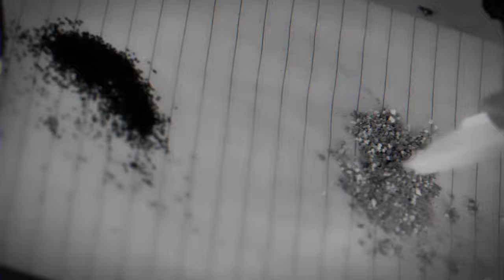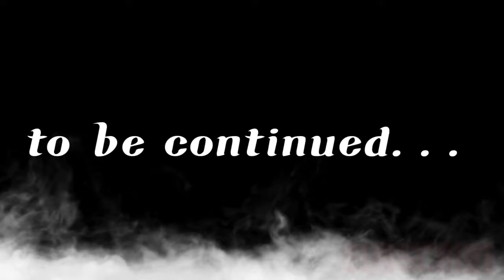Full Bawa Swag - ExpLicit sOund 2022 Gx Deva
EXPLICIT CONTENT

 Full bawa swag - EXPLICIT SOUND
Mohit Arya MUSIC .

lryics
Full bawa swag , tapori wala slang
Hp ka vibe , or cba ka zone
Left right dekhu , mujhe rokega kon
Niklun me road pe , dekhe sab gour se
Sabki zubaan pe ek hi swaal .
Bawe - kya secne ! Kya secne ?
Motta ee seen bawe , motta ee seen hai .
Dark apni life or , mehfil rangeen hai

Verse 1 - bawe hum 6 saal se zone main
2 saal se grinding hard , fake . Fake . fake Fake rappron ka kaal
GUNEGAAR , shukargujar , sar pe nasha jeet ka
Enemy ye sab mere , fake kalakar
Gaadi , ladki , paisa na dikhayun hathiyar
Or na 4 lines karke rhyme bna me kalamkaar
Bawe bohot kuchh sikha ke gaye , zali ye zamanaa, Or matlabi yaar
Hn ! Apno ki bheed main , dost mile 4 bawe , chutiye hazar
Mere shootron ke saath karke , full power ter
Karun full bang bang , Sunke tapori wala slang
Backbiting karne lagi , kutton ki gang
Chal tu bhi lagja line main , bohot jyada lambi hai
Tum jaison ki ktaar , khinchoo andar dhuan maal ka
Or tension sari bahr ...
Full bawa swag .

Verse 2 - bas mere hi nam ka shor , kyu faila charo or
Utha k middle finger, bawa betha in chill mode
Meri aadton ko chodd , shabdon ko sunle gour se
Hn daaru pita shouk se , or maal fukoon tour se
Veally ka maal bawe aaya bharmour se
Mera befikra andaaz, sabko raas nahi aata
Firbhi aankhe meri laal , aake dekh , aake dekh zra gour se
Veally ka stuff , shhoter laya bharmour se
_____Upr tak baatcheet , koi dikt ni tere bhai ko
Tujhe lga psycho , main bohot jyada sanki hun
Pagal hain sab jo kehte mujhe Rapper
Hn puri barbaadi hun , nashe ka main aadi hun
Bhonkte raho or dekhte raho
Waste of tym hai , par karte raho
Dost mere 4 , or gine chune yaar
Jaake puchh unse , who the hell is this GUNEGAAR ?

full bawa swag
gx
rishu_bawa 420
#2022 _gx
dj_swag 2022
kaafle ap dhillon 8d
swag man 2022
swag song